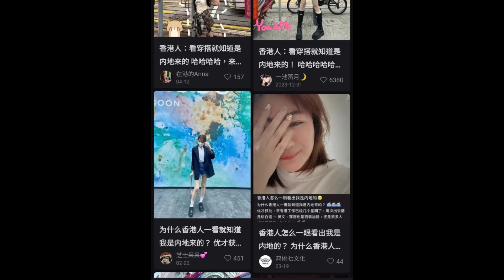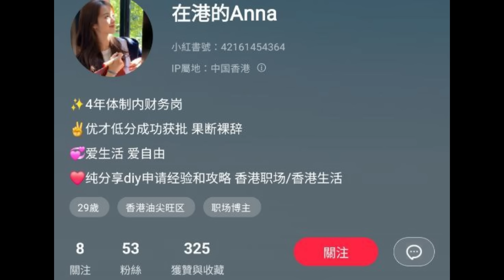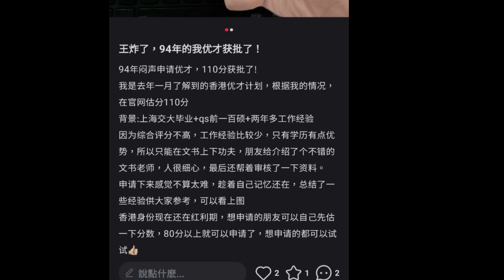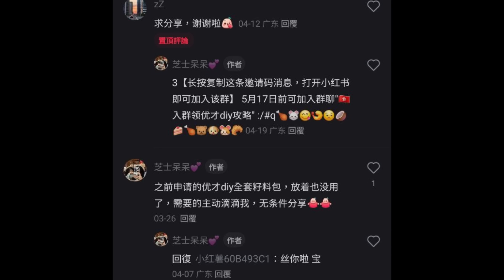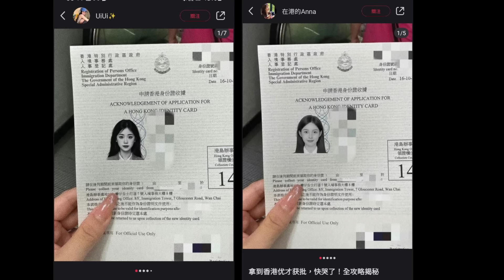🔴「一看就知道我是內地來」已成潮文！小紅書上講哩啲嘅全部都係優才計劃人士！究竟係跟風假膠定係中介廣告？｜CC字幕｜Podcast｜日更頻道